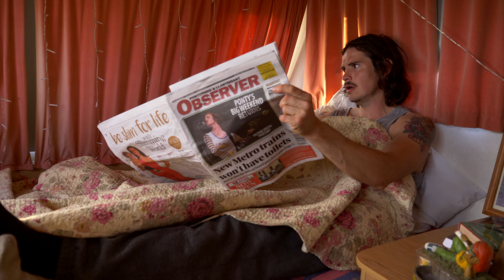Tom Jenkins - Tom Jones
Tom Jones by Tom Jenkins - Taken from the Album 'Misery In Comfort' OUT NOW!

UK tour this November.